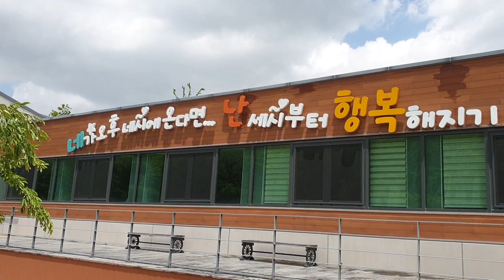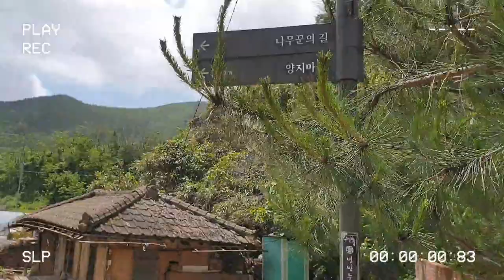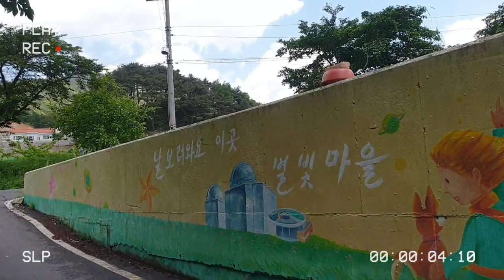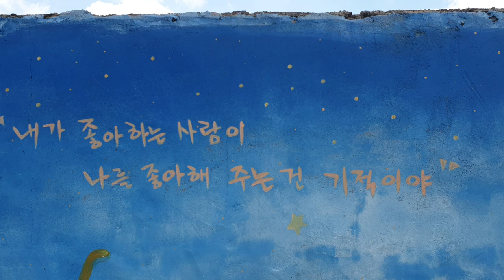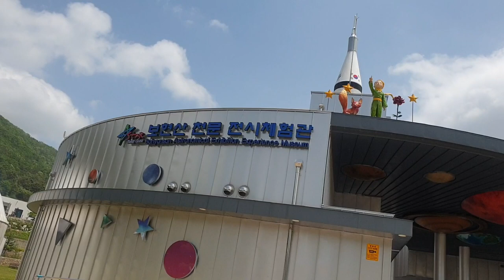별빛마을에서힐링타임☆별빛마을을 걸어요☆ 보현산아래 ☆Walk through Byeolbit Village, under Bohyeonsan Mountain